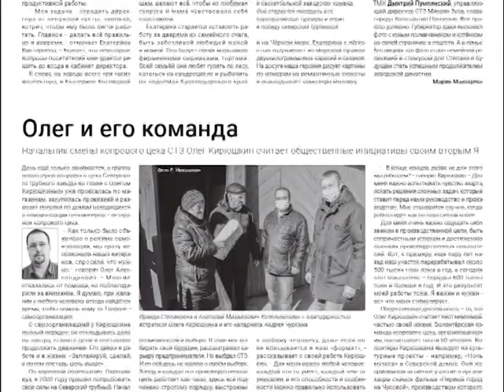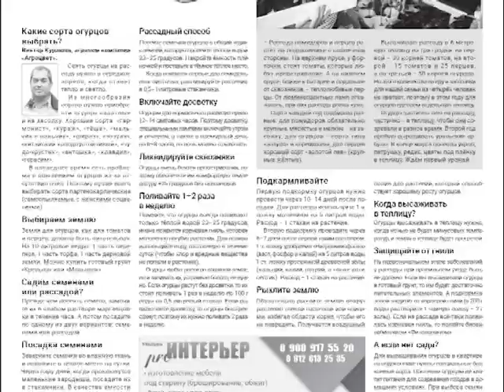Читайте "Рабочую правду"